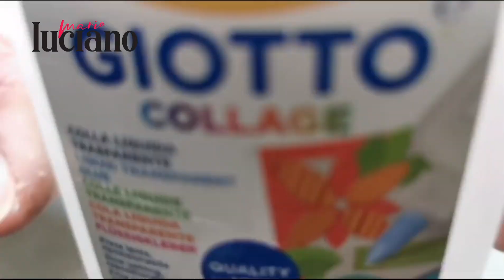Assembly Tutorial Cake Slice Drip Box Template SVG DIGITAL DOWNLOAD - available on Etsy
This video tutorial is associated with my etsy shop listings. These step by step video instructions show how to assemble the Cake Slice Drip Box Template parts after cutting them ✂️ with cricut, silhouette or self cut.
If you need help with your digital files you can watch one of my previous video tutorials to see how to use the template files in cricut design space and silhouette studio.

Even though the linked videos are using different box templates the general concept can be applied to all of my other digital files available on Etsy even if there are slight varietions.

⏩ If you like you can skip to specific parts of this next video tutorial:

👉 Marie Luciano Design would like to thank everyone that follows and supports this page by watching and sharing my video tutorials 📹😊

Thank you for supporting my business and passion 🥰